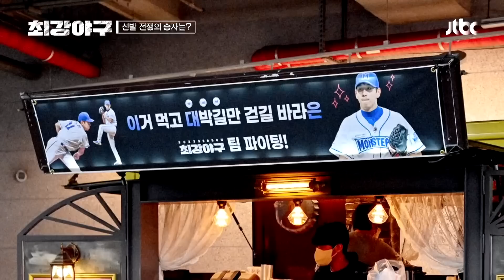커피차로 뇌물 수수 성공😎 오늘의 선발 '이대은' (ft. 오발탄) | 최강야구 43회 | JTBC 230605 방송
커피차로 뇌물 수수 성공😎 오늘의 선발 '이대은' (ft. 오발탄)